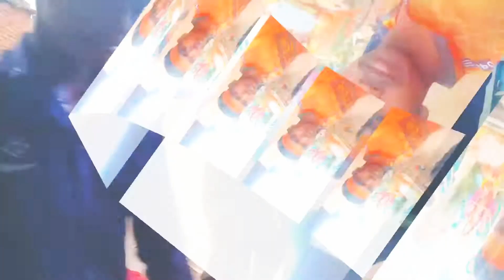hewai nagin dance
program hewai sarswati pooja last samroh